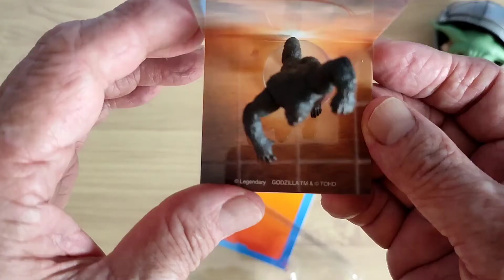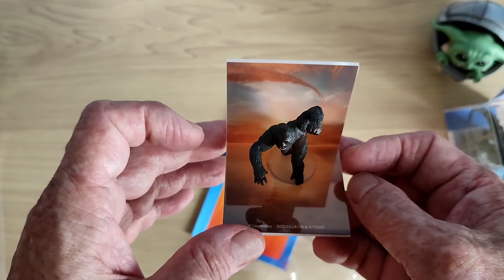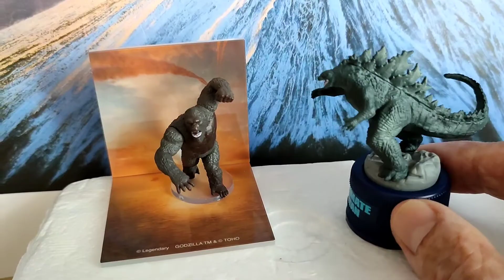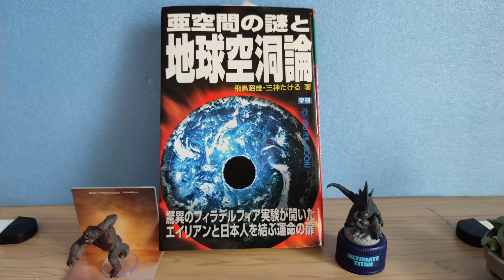【ゴジラ対コング】2年ぶりの映画館での鑑賞を堪能。館内で販売のフィギュアを何点か購入しましたのでご紹介します。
公開が引き伸ばされていた映画「ゴジラ対コング」がやっと7/2公開されました。ゴジラ育ち、ゴジラファンののぶじぃも早速4日後に鑑賞に出向きました。内容ついては今回スルーします。館内に販売されていたゴジラ、コングの小型フィギュアを少し買いましたのでご紹介します。ゴジラファンの皆さまの参考になれば幸いです。